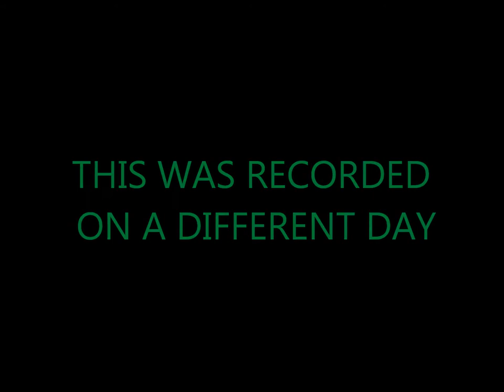Crooked Blinds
I. HATE. BLINDS.